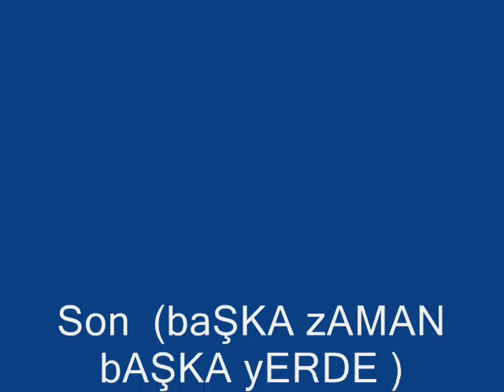Barbaros Lisesi 11- D fan club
Fatih İSmail yunus adddemm Gizem nasip harun şeyyda burcu berivan nurhan